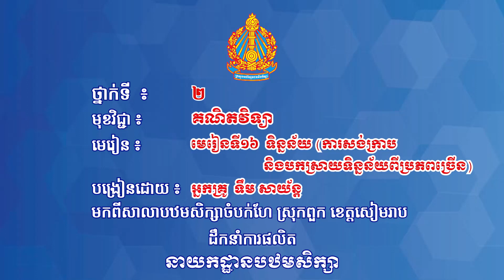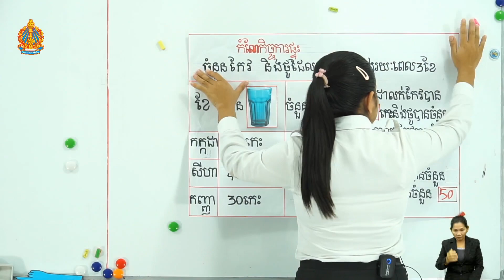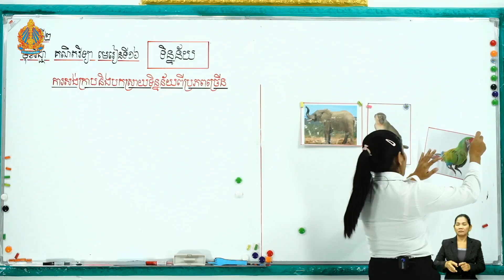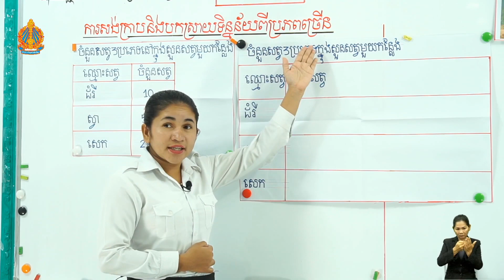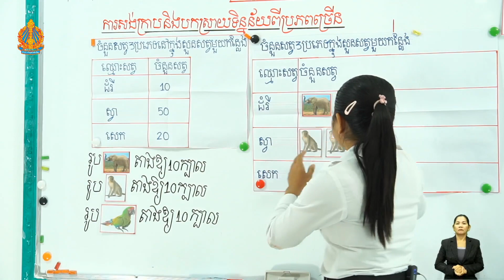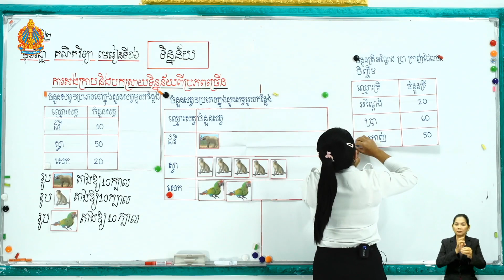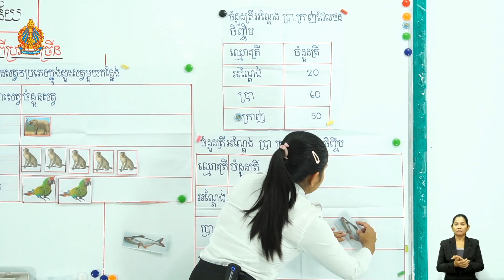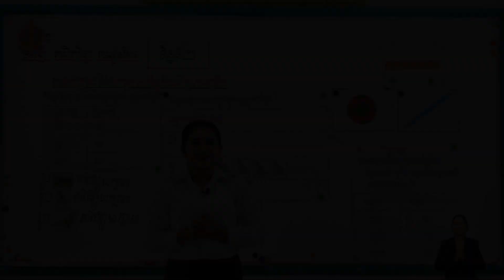ថ្នាក់ទី២ គណិតវិទ្យា មេរៀនទី១៦៖ ទិន្នន័យ (ការសង់ក្រាប និងបកស្រាយទិន្នន័យពីប្រភពច្រើន)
មេរៀនទី១៦៖ ទិន្នន័យ (ការសង់ក្រាប និងបកស្រាយទិន្នន័យពីប្រភពច្រើន)
 បង្រៀន​ដោយ៖ អ្នកគ្រូ ទឹម សាយ័ន្ត
 សាលាបឋមសិក្សាចំបក់ហែ ស្រុកពួក ខេត្តសៀមរាប